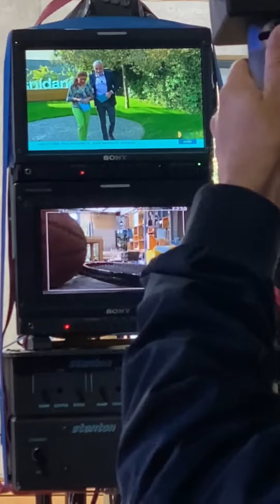Orchestr Harmonie ve Snídani s Novou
Ze zákulisí natáčení Snídaně s Novou s orchestrem Harmonie